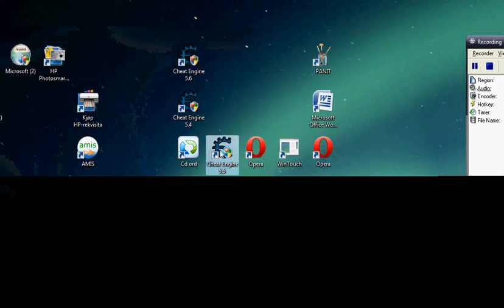herorising hack!!!!!!!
How to hack herorising with cheat engine 5.5